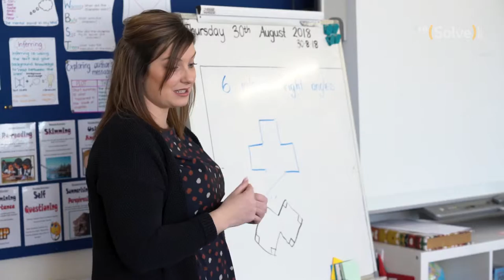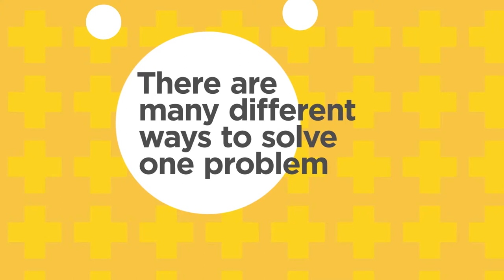ReSolve Showcase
Meet some of Australia's most inspirational maths teachers. These are some of more than 300 Champions of reSolve talking about how the program is making a huge difference in the classroom.